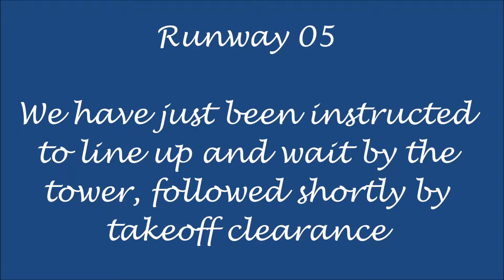Takeoff RJTT 20 Feb. NH249 787-9 Runway 05 with ATC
Takeoff from runway 05 at Tokyo Haneda (HND/RJTT) on All Nippon Airways (NH/ANA) 249, a Boeing 787-9 Dreamliner registered as JA833A, bound for Fukuoka (FUK/RJFF) on February 20, 2016. Filmed from seat 1A with ATC.